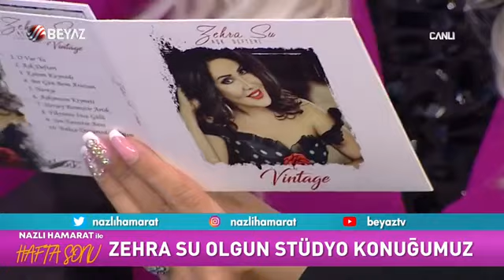Beyaz TV de Nazlı Hamarat'ın konuğu oldum.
06 Ekim 2019 beyaz TV de Nazlı Hamarat'a konuk oldum.